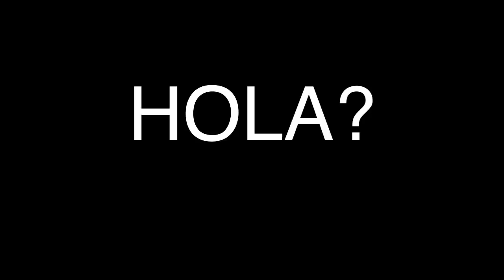TEEMO en 2 minutos (Parodia) League of Legends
5 entrega de estas parodias! WE WE WE! TEEMOOOOOOOO! LAIK POR EL! podeis ponerme en un comentario que campeón os gustaría para la siguiente?

Skype: CooLifeGame

League of Legends: Jacky78 (EUW)